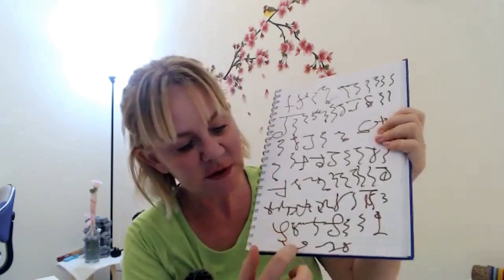Divine Guidance: Messages for Lightworkers from Galactic Beings (Full one in the video description)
This message has been received during a session with a client.
(Original video is in French). I published this video even, the session was one-to-one, bcz in their transmission they were speaking about the importance for all the Starseed and Lightworkers, healers, etc... To work on themselves to be able to help others.

In this session, we mixed energy healing, channeling messages, and while I was channeling light language and writing light code, I was at some point almost in automatic writing mode. (the total video was an hour, you have here an extract of 4 min).  As per their message, more people have lost direction and panic, and more is coming. They were giving the symbolic image of ‘headless chickens’ running in different directions. They described themselves as a civilization that's coming from very far, you can’t even see their planet in the constellation. The way how I saw them in my channeling, was small size beings between 150 to 160 cm, with beautiful & luminescent skin indigo/ purple color, pear-shaped head, no hair, big beautiful almond-shaped eyes, slim and toned bodies. Very joyful and peaceful being, with a good sense of humor and loving energy that transports you, and you feel like you are floating into a field of joy and love energy when you are in contact with them. In this session, I saw three beings around me, and the one who signed on the paper was feminine energy (Tima- Tsokot) and two others (Mantia-Nata and Mintiu-Yinama). I could not get the name of their planet or their race.

NOTE: please use your own discernment, as nothing is set into a stone.

MESSAGE:
It is an honor to be here and work with you, and we want to let you know that for both of you (me and my client) your real mission didn't start yet, it will only start from January 2022. We have unconditional love for you and for all the people on planet Earth. We are coming now because we want to help all of you, you need to know that it's almost finished, we speak about the actual situation which is a real war.  For the moment we are doing our best, we are all around in big numbers. We are more powerful staying in our actual form/shape and working with you through channeling, instead of being in a body like yours, we couldn't stand vibrationally on your level. The Earth's vibration is very low in comparison with ours.
This is why all of you, need to raise your vibration, as per doing it you will also elevate all the people’s vibration on the planet. And when you will be sufficiently elevated we will be able to meet all of you. We are fully engaged in your mission with you, this is also why we came today,  you may consider it as a first introduction. They have many planets that you even ignore their existence. We are here to give your support, to help you. (They gave me a symbolic image of many people being on a hospital stretcher, and many people losing direction, losing their minds, they seemed to be in a middle of a disaster, full of chaos). This is the main reason why we came, we want to train and educate each lightworker and anyone who is ready to ‘’take off’’, in order to be able to handle the situation with care, and compassion, and not enter into chaos, not letting you be affected, you must be somehow like the doctor in an emergency service, having the power to handle the situation without letting you being affected by the situation.

This is demanding more work on your side, more inner work on yourself, as many lightworkers are still in a position where they let them be affected and still enter into the chaos, or drama. This work is highly important, you will have more and more people to handle, help, or rescue. Don’t wait, you need to work much more on yourself now, to handle these coming situations. Don't forget, please don't let yourself be involved in people's life and chaos, learn how to take your distance from the situation, you need to keep your power for when the time is coming.  The purpose is not suppressing your emotion or having a lack of empathy, the goal is to balance your own emotions, learn how to not take things personally, and be fully present without being emotionally affected when it's required. It's now that you need to do the inner work, don’t wait any longer. Many humans are taking things too seriously, too personally. We are here to help we want to guide you on that matter. Trust us, look at us, we are very serious about our mission with you but we don’t take things personally or too seriously, and we also know how to have fun. We wanted to thank you, for accepting to work with us, we feel it is easy to work with you, ( they spoke about myself) as your channel is already open, you just need a bit more help with the light language as it is new for your body, your muscles, vocal cords. You still feel your throat muscles a bit rusty, patience will come and much easier than you think.

Thank you for receiving us, we will come back soon, we love you all.
Channeled by Sabine Patricia Poncelet